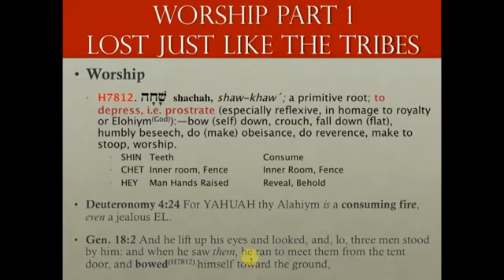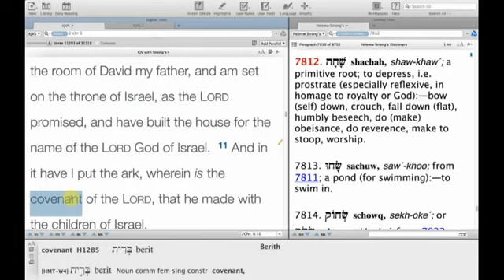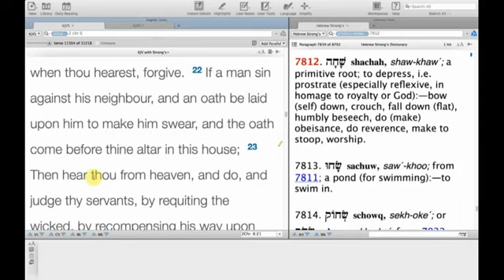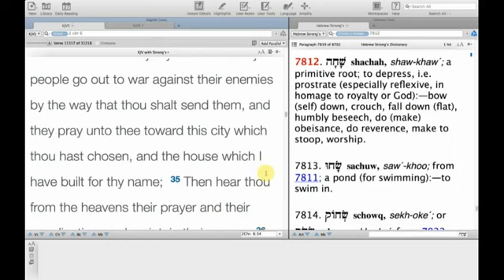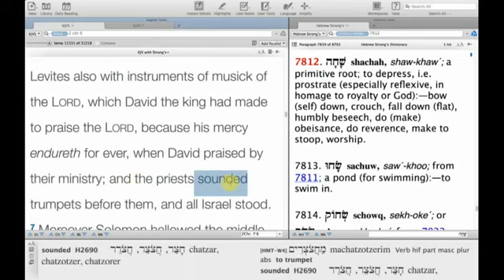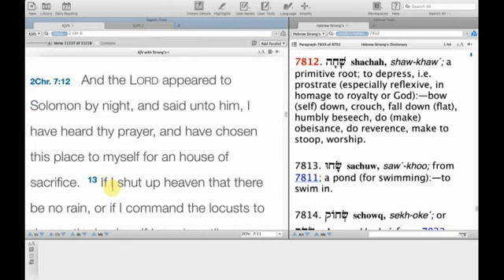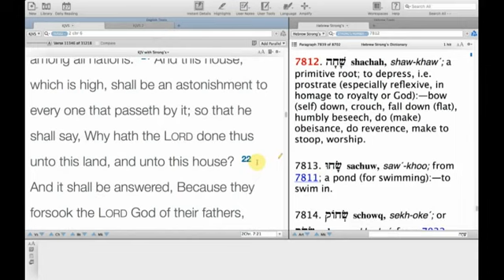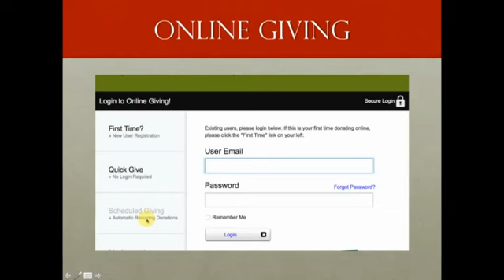2-27-2016 Shabbath Lesson - Worship Part 1 - Lost Just Like The Lost Tribes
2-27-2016 Shabbath Lesson - Worship Part 1 - Lost Just Like The Lost Tribes 1 Chronicles 6 - 7